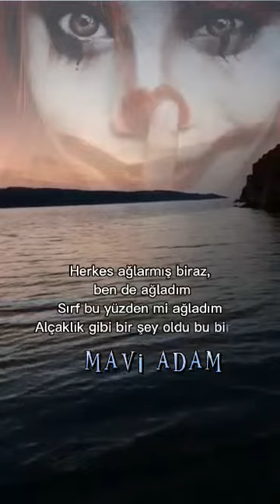Palyaço - Turgut Uyar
Yazdım, yazmasam ağlayacaktım..